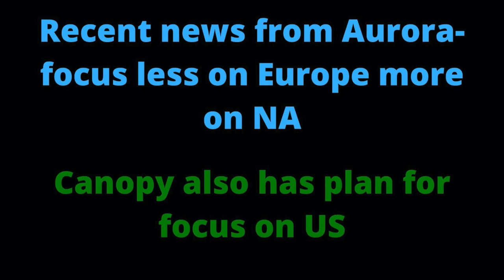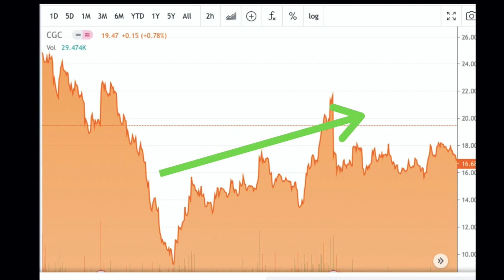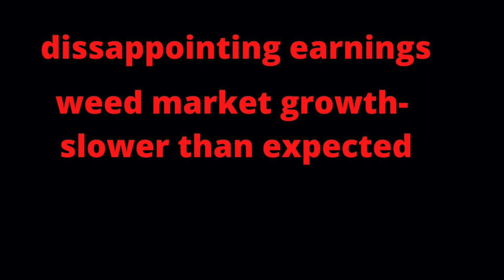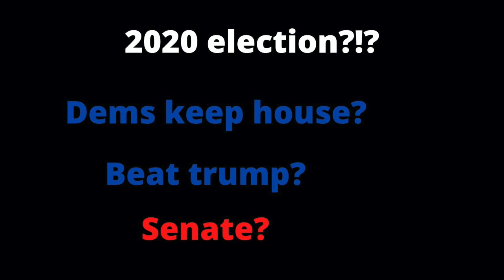Canopy Growth Stock (+14%) | CGC Stock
In this video, I explain why CGC stock was up sharply today, and give some info on their recently announced plan to focus on an emerging market in the US.